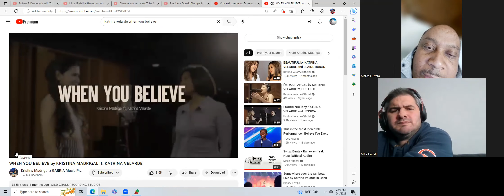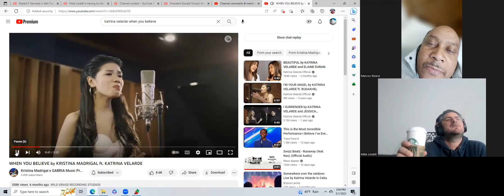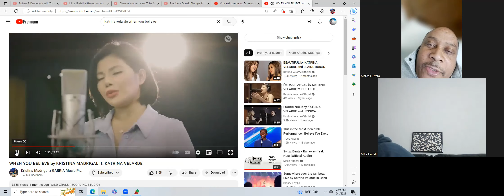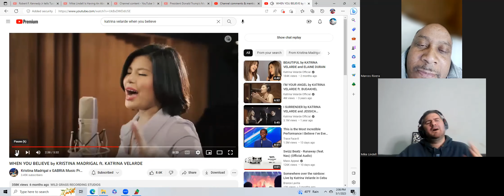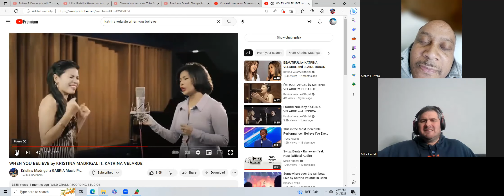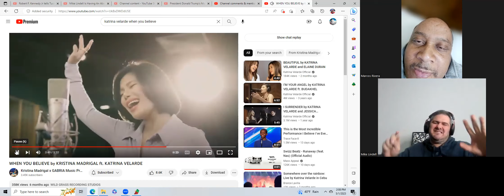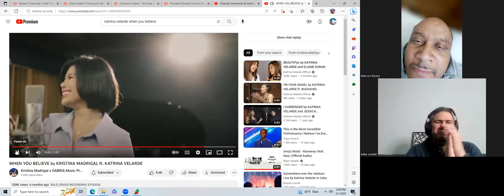"WHEN YOU BELIEVE" KRISTINA MADRIGAL ft. KATRINA VELARDE REACTION BY SONG WRITER BRETT DOUGLAS